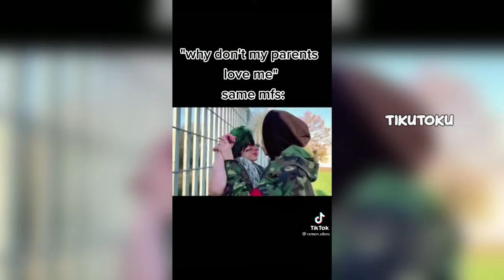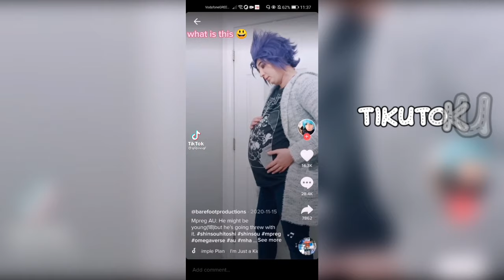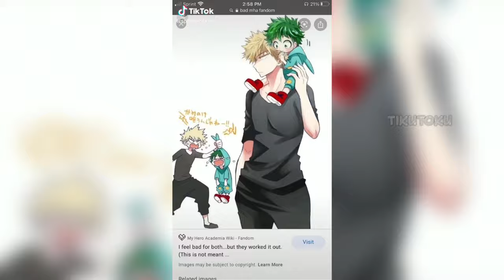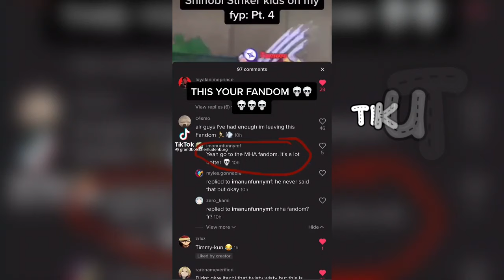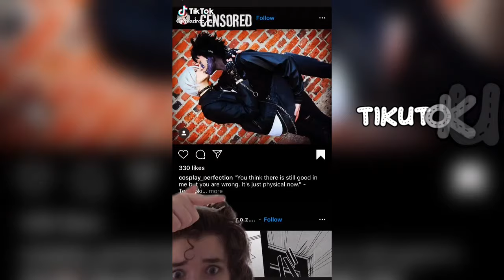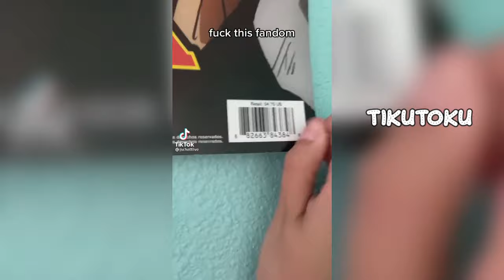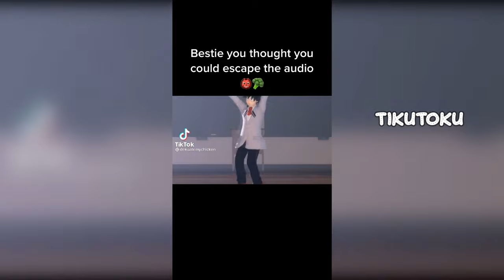Cringe MHA fandom tiktoks | Anime Tiktok Compilation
Check out the creators in this video if you enjoyed their tiktoks

mha cringe tiktoks | bnha cringe fandom tiktok compilation
mha season 5 tiktoks | bnha season 5 tiktoks
Best my hero academia cosplay tiktoks / cringiest my hero academia fandom tiktoks / cringe boku no hero academia tiktoks | Anime Tiktok Complitation!
best bnha cosplay  reactions on TIKTOK

Anime tiktok / anime tiktoks
my hero academia tiktoks / attack on titan tiktok compilation
 my hero academia episode 01 reaction
my hero academia meme compilation
my hero academia cosplay reaction
my hero academia reactions compilation
attack on titan season 5 reaction
boku no hero academia tiktoks / boku no hero academia tiktok compilation
mha cosplay tiktok, bnha cosplay tiktok, cringe weeb tiktok compilation
otaku tiktok compilation.
cringe weeb otaku cosplay tiktok compilation
best cosplay tiktoks compilation
anime cosplay tiktoks compilation
izuku hot cosplay / bakugo sexy cosplay
my hero academia sexy cosplays
cringe anime otaku girl cosplay tiktok
best boku no hero academia season 5 tiktoks
tiktok hooked

 最高のコスプレtiktok編集
進撃の巨人 シーズン4 ミカサ・アッカーマン COSPLAY TIKTOK
I enjoy watching Tiktok and I hand pick these Tiktoks so you can get the best Tiktok complitations.

cringey tiktok, cringe tiktok, funny tiktok, hilarious tiktok, anime tiktok, to your eternity memes, to your eternity tiktoks, weeb tiktoks